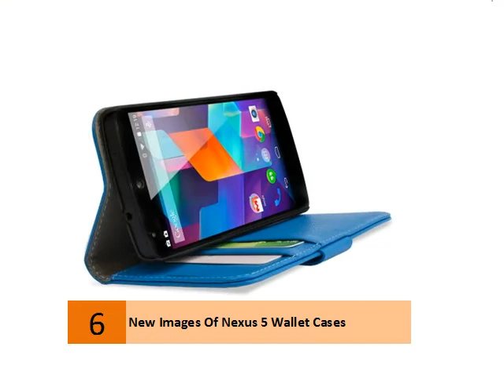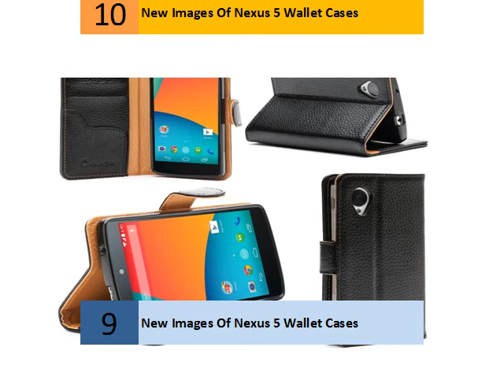New Images Of Nexus 5 Wallet Cases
Nexus 5 Wallet Case | Google Nexus 5 | xda-developers
forum.xda-developers.com   Google Nexus 5   Nexus 5 Accessories‎
Nov 15, 2013 - Does anyone have recommendations on any Nexus 5 wallet cases? From when I had an iPhone, I always had the book-book case so I am ...
Images for Nexus 5 Wallet CasesReport images

More images for Nexus 5 Wallet Cases
Nexus 5 Leather Wallet Case
5+ items - Nexus 5 Leather Wallet Case performs perfect on protection on ...
Tree Bak Texture Leather Wallet Case for Google Nexus 5 Black. $16.72
Lychee Texture Genuine Leather Flip Cover Case for Google Nexus 5 ... $43.98
SUPCASE Google Nexus 5 Premium Wallet Leather Case ...
SUPCASE Google Nexus 5 Premium Wallet Leather Case (Black) - Hard Shell Case, Built-in Credit Card/ID Card Slot: Amazon.in: Electronics.
... Accessories Cases, Holsters & Clips Cases‎
Amazon.com: SUPCASE Google Nexus 5 Premium Wallet Leather Case (Black) - Hard Shell Case, Built-in Credit Card/ID Card Slot: Cell Phones & Accessories.
Best Nexus 5 cases and covers - Phone Arena
Nov 5, 2013 - Case manufacturers didn't wait for the official Nexus 5 announcement to pull the trigger ... RINGKE DELIGHT Nexus 5 Flip Wallet Case ($10.99).
Cruzerlite Intelligent Wallet Case for Nexus 5 -- Review ...
Feb 5, 2014 - Cruzerlite Intelligent Wallet Case for Nexus 5 -- Review. Cruzerlite. Advertise Here. Protection for your device is very important -- no one would ...
Best Cases for LG Nexus 5 | Android Central
Jan 17, 2014 - These top 3 Nexus 5 skin cases add minimal bulk and complete access ... Why not combine your wallet with your phone case and free-up some ...
Nexus 5 Case - Sonivo Premium Wallet Stand Case with ...
► 2:34► 2:34
Nov 16, 2013 - Uploaded by Jason Siva
Here's a review I done for a new Nexus 5 case which I cam across on amazon. I've just covered a few of ...
Popular items for nexus 5 wallet on Etsy
Lg Nexus 5 Case LG Google Nexus 5 Case Lg Nexus 4 Case LG Google Nexus 4 Case Lg Nexus 5 Wallet Case Lg Nexus 4 Leather Case E960 E980 EY.
nexus 5 case | eBay
50+ items - Find great deals on eBay for nexus 5 case and nexus 5 screen ...
Caseology LG Google Nexus 5 [Black] Ultra Fit Premium PU Leather Case Cover.
FUTURE ARMOR HARD HYBRID.IMPACT STAND Case COVER FOR Google ...
Amazon India has 439 followers on Google+
Deals In ElectronicsCameras & PhotographyComputers & Accessories
Searches related to Nexus 5 Wallet Cases
nexus 4 case wallet
galaxy nexus wallet case
nexus 10 case keyboard
nexus 10 case review
nexus 10 case amazon
nexus 10 hard case
nexus 10 case ebay
nexus 10 cover